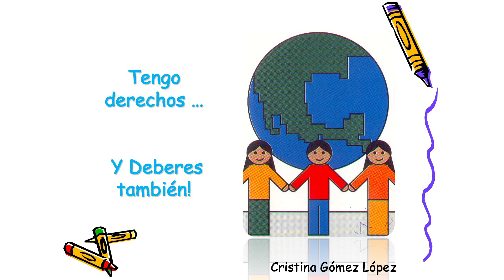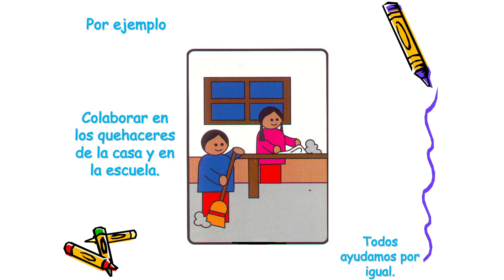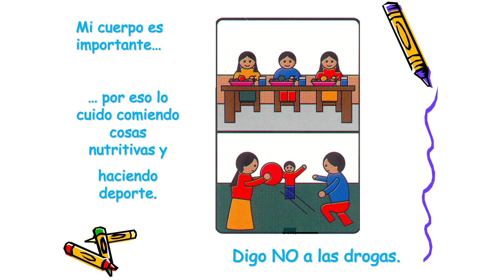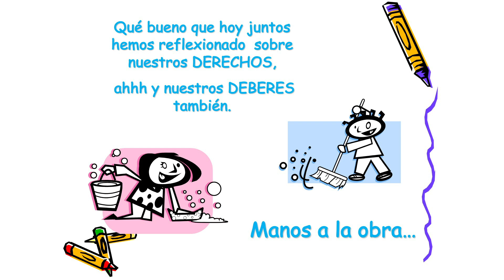Tok Tok Y deberes también